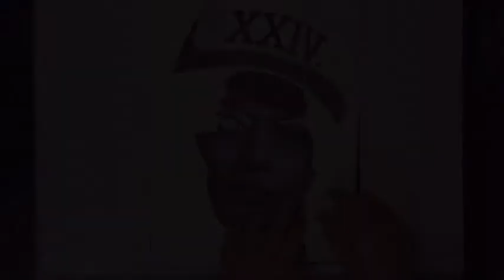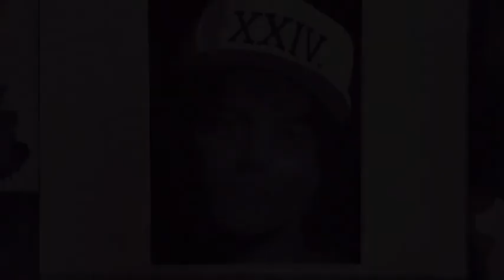Bruno Mars painting lesson. Pop art style, step by step tutorial. Acrylic painting for beginners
Step by step guide - How to paint Bruno Mars on canvas using acrylic paint.

Bruno Mars painting tutorial using only Black and White paint
I add a small amount of white paint to the black each time to lighten for each tone.

Pop art painting guide with painting tips for beginners to advanced.
Learn to paint on canvas.
Painting tutorials using black and white acrylic paint.
I use Transfer paper, graphite and white.
I paint music, film and sports celebrities portrait style.